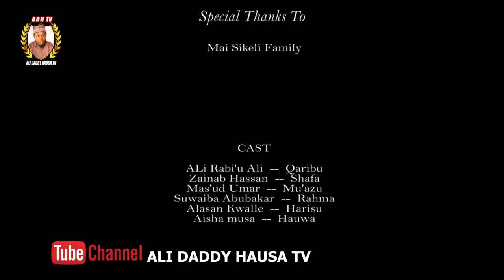MIJIN AURE Episode 11 best Hausa marriage serial drama Ali DADDY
FILM DIN DAKE NUNA YADDA AKE ZAMAN TAKEWAR RAYUWAR AURE.